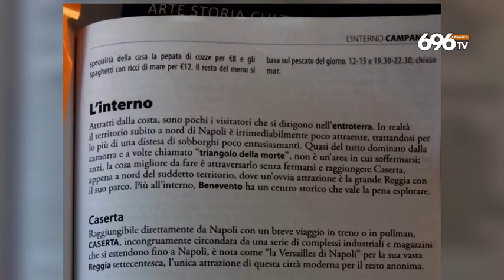Caserta contro Feltrinelli la guida ci offende